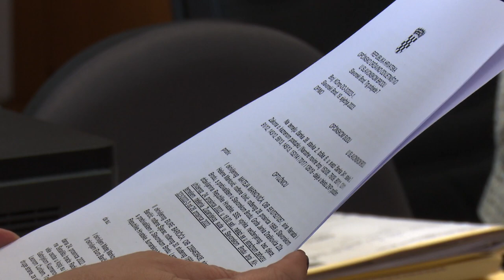SBTV - DNEVNIK - DONESENA PRESUDA BIVŠEM VOJNIKU KOJI JE PRETUKAO DJEDA MRAZA - 22.03.2023.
Danas je započelo suđenje i donesena je nepravomoćna presuda Mateju Markoviću zbog nanošenja teških ozljeda Kristijanu Ereizu. Uz Markovića, drugooptuženi je i Đuro Baričić, također sudionik tučnjave. Na suđenju je jutros bila i naša ekipa, donosimo više u nastavku.

DNEVNIK SBTV-a | PON-PET | 20:00 i 22:00